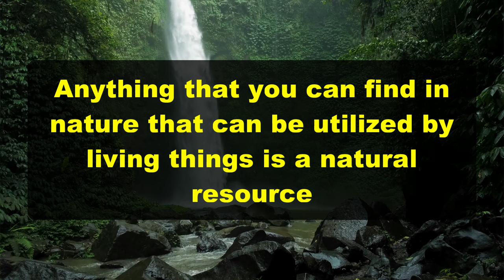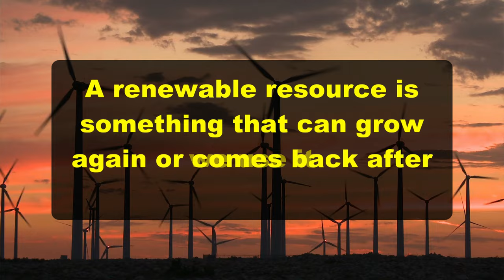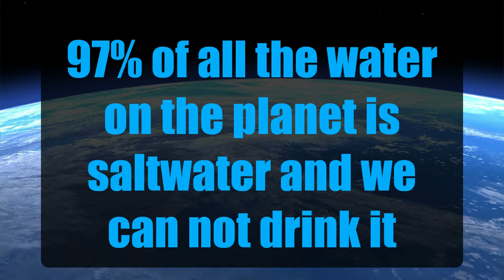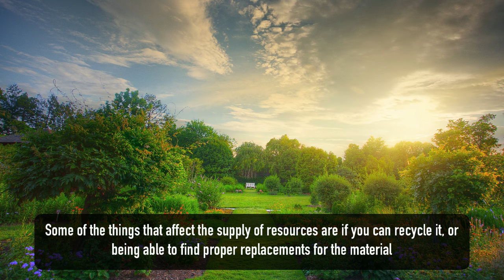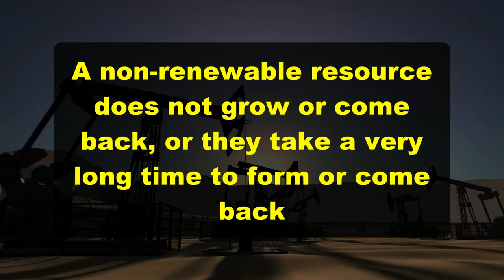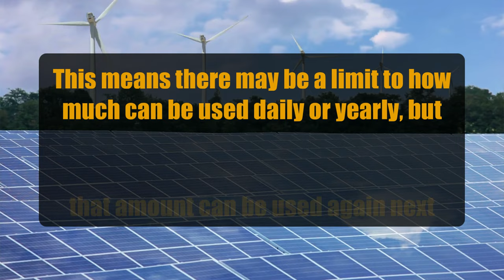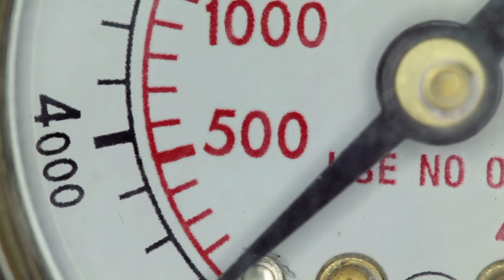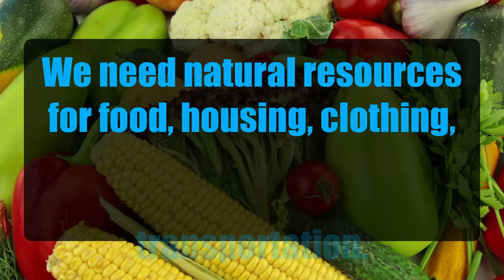What is a Natural Resource? Facts for Kids about Natural Resources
Anything that you can find in nature that can be utilized by living things is a natural resource. That means water, forests, fossil fuels, minerals, plants, animals, and even sunlight and air.

Basically, Natural Resources are not man-made.

One of the most important natural resources is water, trees and plants are natural resources that provide oxygen to the planet and also give us shade.

Petroleum or oil is a valuable natural resource from the remains of organisms which were tiny plants and animals that lived hundreds of millions of years ago.

One way you can help save natural resources is by walking or riding a bike instead of driving because cars use gas made from fossil fuels

We need natural resources for food, housing, clothing, transportation, communication, and more

We must save natural resources so they will continue to be available for everyone. This is important to understand because people could not survive without natural resources